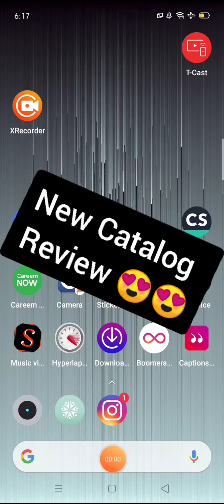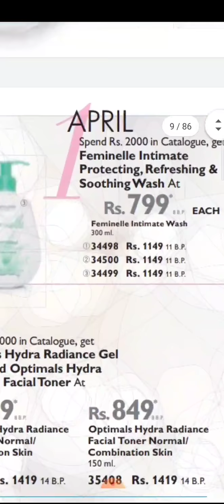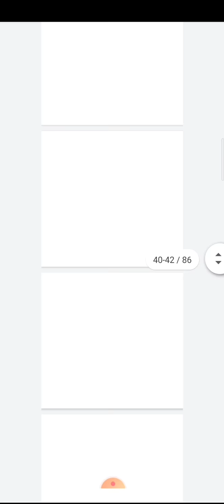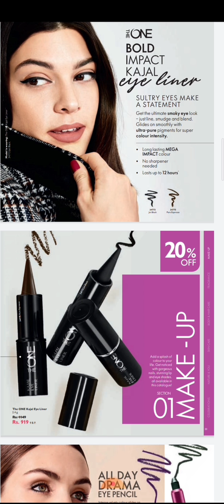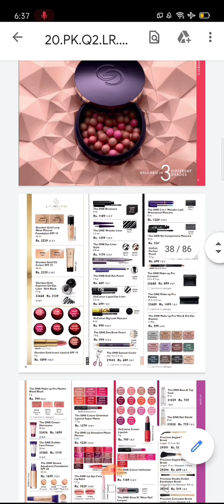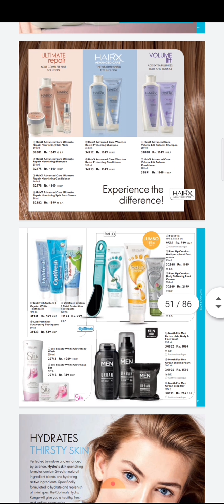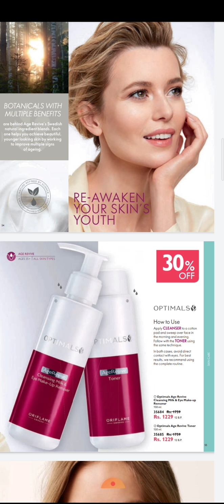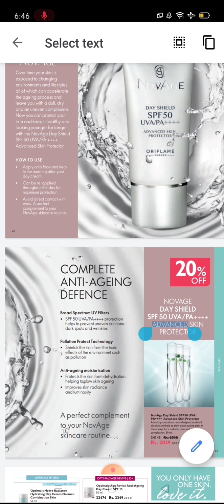Oriflame Pakistan April - June 2020 Catalog Review By Rameesha Khalid | Hindi | Urdu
Be part of a global community
For over 50 years, Oriflame has been empowering people to make a change in their lives by personally recommend and sell high quality beauty products inspired by nature and powered by Swedish science. Oriflame is Europe’s largest beauty company selling direct with a global community of over 3 million independent sales consultants around the world.

As one of our Consultants you can choose to save money on the beauty products you buy for yourself and your family, earn money on your own sales or invite others to join your team and earn money on the total group sales.

Many of our Consultants have made a successful full-time career as a Consultant whilst others choose to sell our products in their spare time in order to earn an extra income. Whichever you prefer you are welcome to join and we will assist you along the way.